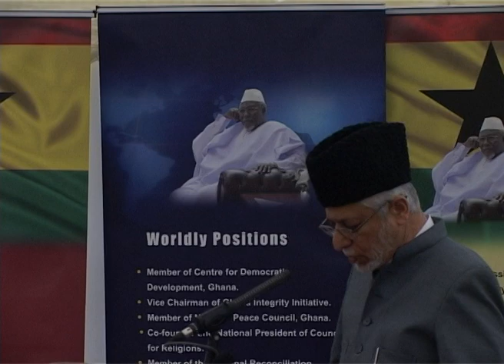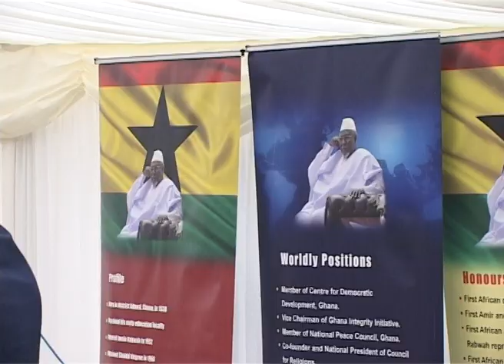Post-Jalsa Salana 2014 Dinner (English)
Every year following the Ahmadiyya Muslim Community's Jalsa Salana, a special dinner with His Holiness Hazrat Mirza Masroor Ahmad, the world wide head of the Ahmadiyya Muslim Community, is held for dignitaries that attended this major event.

This event was held on Sunday 7th September 2014.

Presented in English.